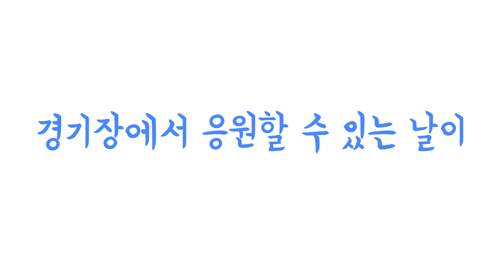미국여친에게 '치맥'이라는 신세계를 경험시켜줬습니다 Home Date VLOG (We're Stuck At Home) [국제커플]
한 주 잘 보내셨나요? 날씨가 너무 좋아서 밖에 나가고 싶은 욕구가 마구 들죠 ㅠㅠㅠ 하지만 그럴 수 없다는 게 저희 역시 너무 아쉬운데요..! 그런 아쉬운 마음을 담아서 오늘은 홈데이트를 하고 왔답니다! 과연 저희가 어떤 홈데이트를 즐겼는지, 영상에서 확인해보세요 :)